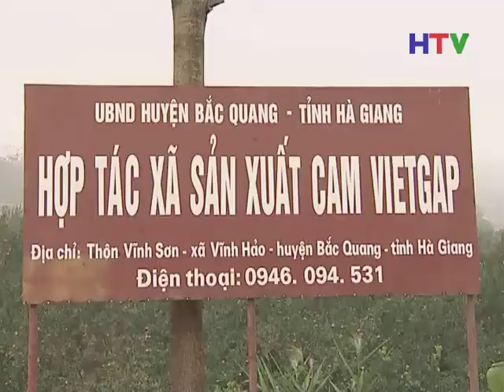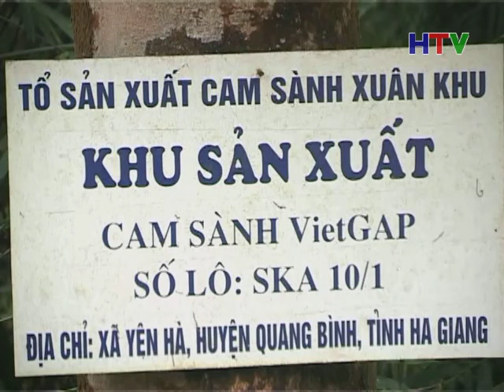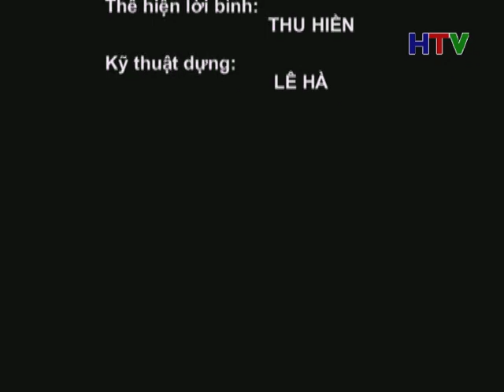CM XOA DOI GIAM NGHEO